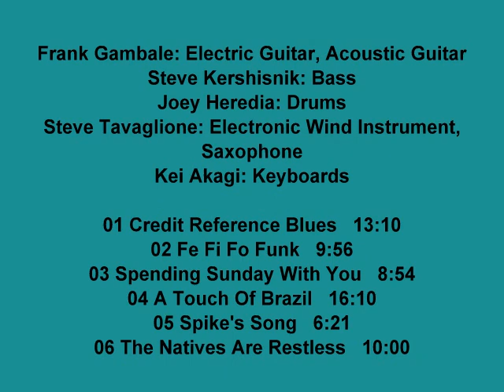Frank Gambale - Live!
Frank Gambale: Electric Guitar, Acoustic Guitar.
Steve Kershisnik: Bass.
Joey Heredia: Drums.
Steve Tavaglione: Electronic Wind Instrument, Saxophone.
Kei Akagi: Keyboards.

01 Credit Reference Blues   13:10
02 Fe Fi Fo Funk   9:56
03 Spending Sunday With You   8:54
04 A Touch Of Brazil   16:10
05 Spike's Song   6:21
06 The Natives Are Restless   10:00